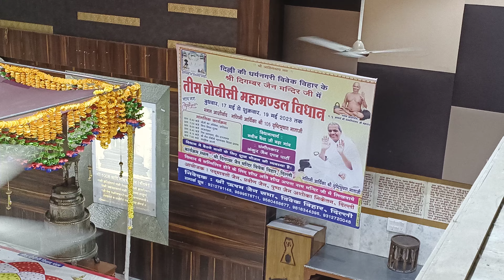इस बहन ने ये क्या सुनाया